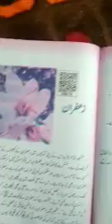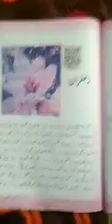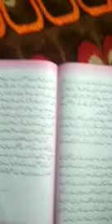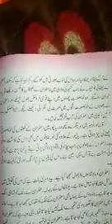8th Urdu topic Zaffran